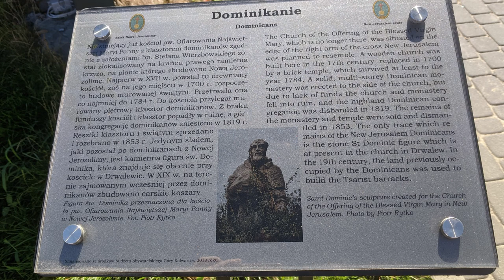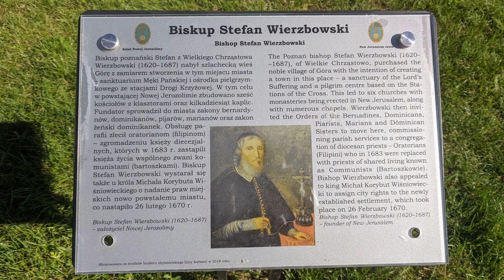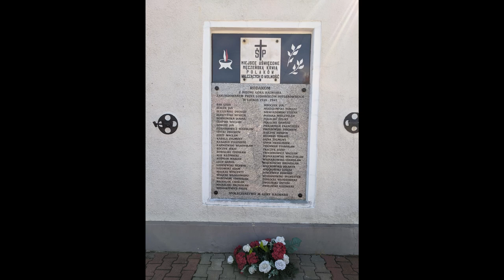Poland: Góra Kalwaria (Calvary Mountain) - 14 Photos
When you will be in Warsaw visit a town Góra Kalwaria, that is 35 km away from our capital city.

Video was made in 2022.